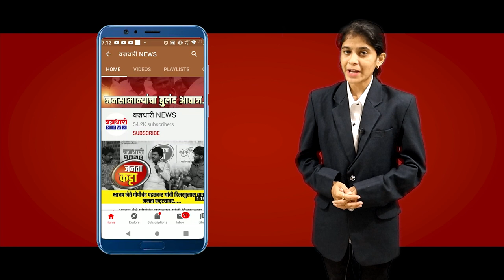कोरोना संसर्ग टाळण्यासाठी कठोर पावले उचलण्यासा सुरुवात